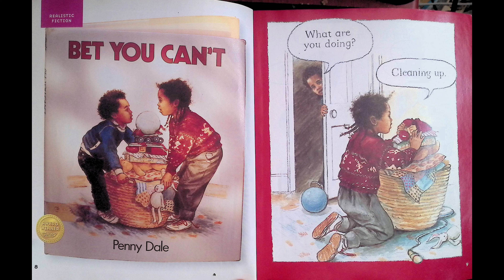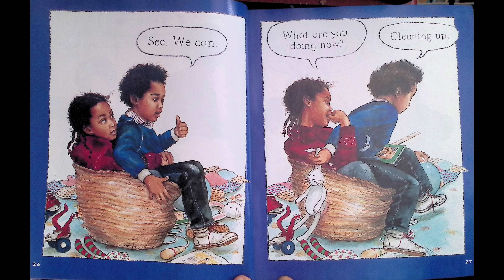Bet you can't